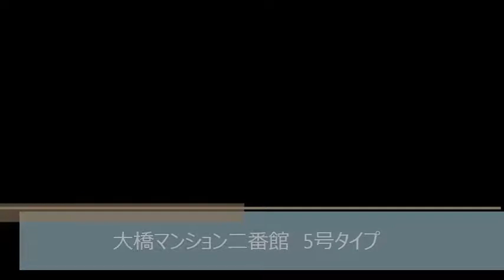大橋マンション二番館（鶴見区放出東3丁目 賃貸マンション）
大橋マンション二番館（鶴見区放出東3丁目　賃貸マンション）のご紹介動画です！
放出駅徒歩4分☆オートロック完備物件です♪